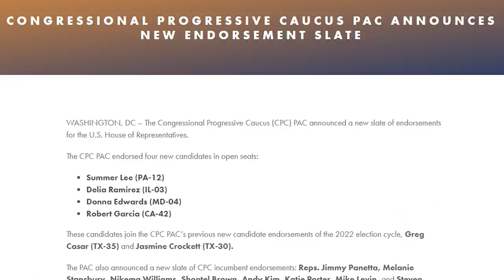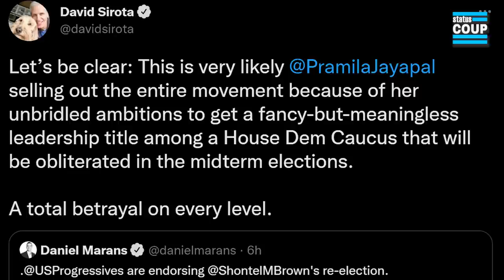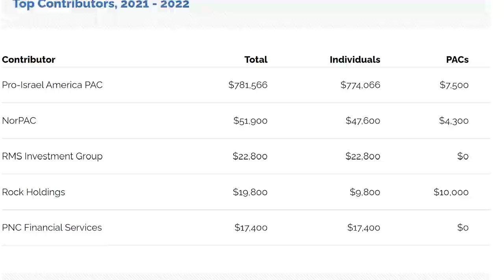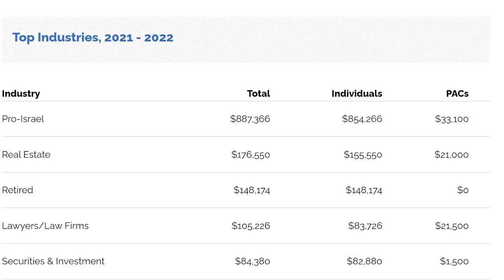Have the PROGRESSIVES in Congress Turned Their Back On The Working Class?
The Progressive Caucus and the New Democrat coalition both endorse Shontel Brown, who ran against Nina Turner in a special election. Corporate Democrats are occupying progressive spaces and pushing out any chance for true progressive legislation like Medicare for all.